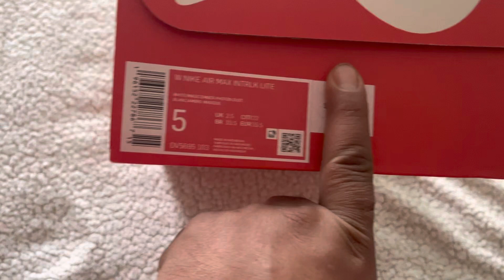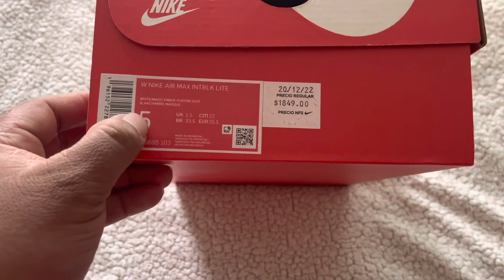Desempaquetado Unboxing Tenis Nike Air Max INTRLK Lite PS // Dama 👩‍🦰👟Blancos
Estos excelentes tenis Air Max se van de regalo para el suscriptor 10,131 lo único que tienes que hacer es suscribirte a este canal y dejar un like al vídeo después de verlo completo, cualquier comentario es bienvenido…